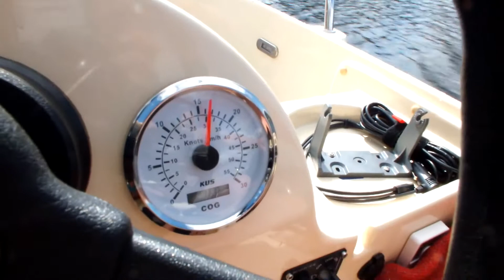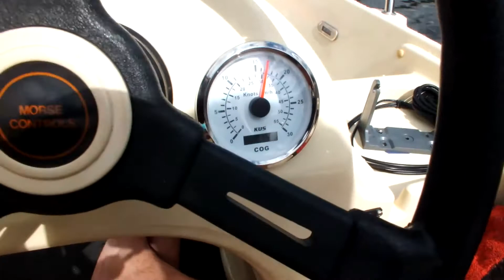HONDA BF15D cz1